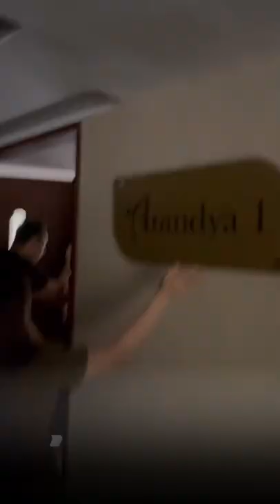CHANGE OF LOCATION: Ramada Wyndham.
10:30 Service. Lobby on the 3rd floor. Kids on the 2nd floor. Adults on the 1st floor. Bring a friend!